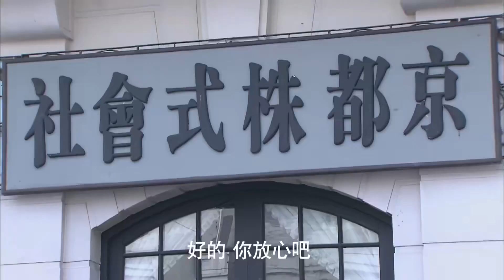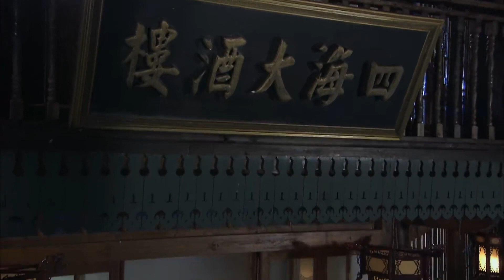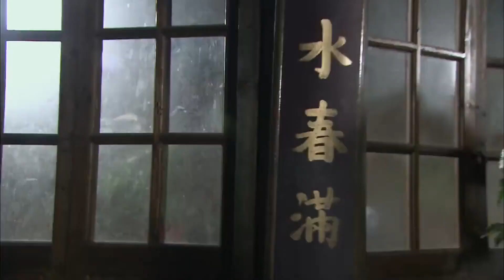好看的抗日剧【连环狙杀】24 | 杀人如麻的枪王之子，与神枪手“黑羿”强强联手，连环狙杀日寇高官，血洗指挥部，吓得敌军丢盔弃甲，落荒而逃！（苗圃 罗晋）